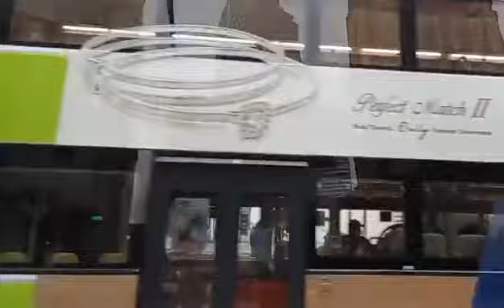Cari Makan Kelilingi Simpang 4 Nihil 🤣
Nyari makan di bugis sampai nyebrangin semua lampu merah penyebrangan di simpang 4